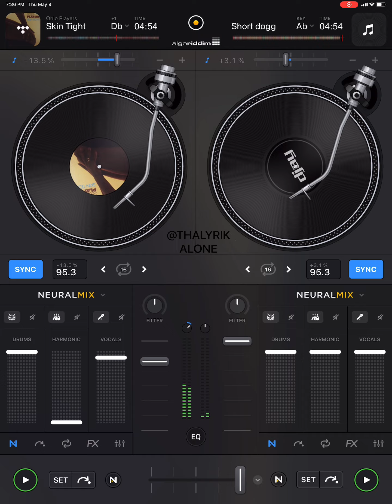Too short/ Ohio players samples- Cocktails (djay pro remix)